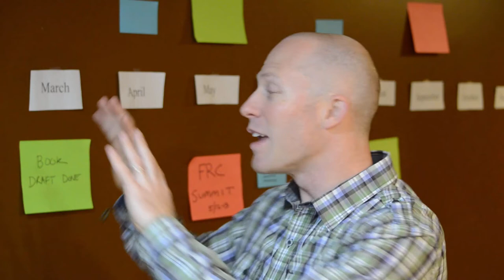The Benefits of the Back Row!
Are there benefits of the back row? Heck yeah.

I know, I know…. I’ve spent 10 years talking about why you must live a front row life! Stay with me here.

In the  video, I talk about why the back row can be beneficial at times. I dig into perspective, contrast and more…

Fun little bonus…

I share with you my wall calendar planning system that’s a TOTAL GAME CHANGER.

Let’s crush it this week!

Cheers,
Jon Vroman

I’d love to hear your thoughts and look forward to your comments!

Who you know that needs to hear this message?   “You’re someone that lives these principles, and I thought you’d enjoy!”

Check out the Front Row Factor podcast, which hit #1 in Self-Help in the “New and Noteworthy” section of iTunes.

Let us know what questions you’d like Jon to answer, what topics to explore and how we can deliver big for you each week!